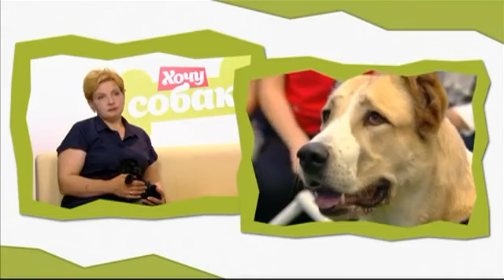Хочу собаку. Мопс | Телеканал "Мама"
Мопсу, пожалуй, отведена особая роль рядом с человеком.
Несмотря на доверительный жалостливый взгляд, такая собака не является пустой игрушкой. Помимо декоративных функций, порода обладает исключительными достоинствами помощника, друга и компаньона.

Многие мечтают завести собаку, но не все понимают: это не только радость и веселье, но и колоссальная ответственность. Как понять - готовы ли дети и их родители к новой ответственности? Кинолог и телеведущий Григорий Манёв, автор программы, готов ответить на все, даже самые неожиданные вопросы родителей, заинтересовать самого скромного ребенка и рассказать всё о самой редкой породе собак.
Участники программы многое узнают о выбранной ими породе собак, а ведущий и хозяин щенка принимают решение, можно ли доверить щенка этой семье. Героям предстоит проявить характер, находчивость и умение договариваться.